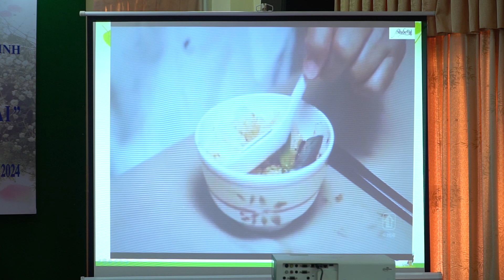BÁO CÁO CHUYÊN ĐỀ “CẢM NHẬN HẠNH PHÚC CỦA GIA ĐÌNH THỜI HIỆN ĐẠI”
Chiều ngày 8/3 vừa qua, Ban chấp hành Công đoàn các cơ quan, Đoàn Thanh niên, Hội cựu chiến binh cơ quan LĐLĐ Thành phố phối hợp tổ chức hội nghị báo cáo chuyên đề “Cảm nhận hạnh phúc của gia đình thời hiện đại” cho đoàn viên Công đoàn, đoàn viên thanh niên và hội viên hội cựu chiến binh cơ quan LĐLĐ Thành phố.